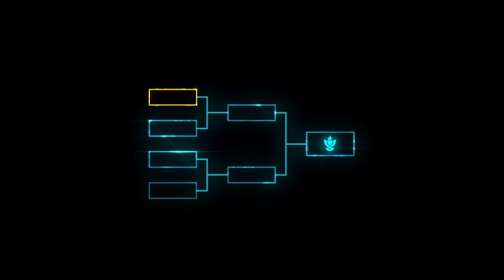Clash explicat | Clash – League of Legends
Luptați în cinci. Câștigați ca unul.

Jon ''IamWalrus'' Moormann, designer principal de joc, oferă detalii despre Clash, modul de turneu pentru echipe din LoL.